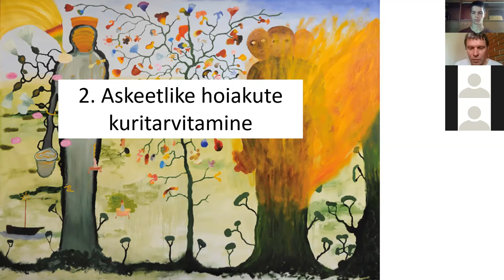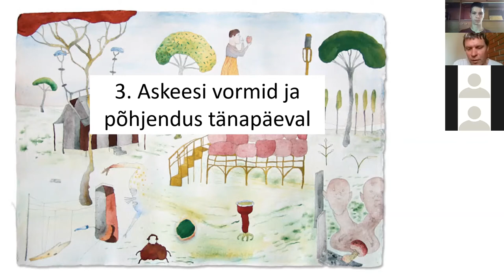Veebinar Mina, kliima ja kultuur, külas Hasso Krull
Neoliberaalses ühiskonnas valitseb individualistlik eetika. Sellega peavad arvestama ka ökoloogilised liikumised. Tekib keskne dilemma: kas eluviisi muutmine peaks algama ühiskonnast või üksikisikust? Alates 1960. aastate kontrakultuurist on väga palju rõhku pandudki üksikisiku käitumisele, eeldades, et muutus algab minust. Ometi saab seda kasutada ökoloogiliste liikumiste vastu: nii töötasid naftakompaniid sajandi alguses välja "ökoloogilise jalajälje" kontseptsiooni, et luua mulje, nagu oleks üleilmses soojenemises süüdi üksikisikud, mitte korporatsioonid.

Siit võrsub küsimus, kui palju indiviidi valikud ühiskonda tegelikult mõjutavad?

Kas roheline askees on üldse mõistlik?

Ja kui on, siis kuidas peaks see välja nägema?

Ettekandel on kolm fookust:

1. Askeesi mõiste, selle ajalugu ja vastuolud
2. Askeetlike hoiakute kuritarvitamine
3. Askeesi vormid ja põhjendus tänapäeval

Hasso Krull on Eesti esseeist, mõtleja ja kirjanik.

Perioodil märts - juuni 2020 toimus hariduslik veebinaride sari Mina ja kliima. Neljateistkümne järjestikusel reedel otsiti vastuseid järgnevatele küsimustele koos oma ala ekspertide, teadlaste ja mõtlejatega.

Veebinarid toimusid Eesti Rohelise Liikumise projektijuhi Henri Holtsmeieri eestvedamisel projekti "Fridays for Facts" raames koostöös Fridays For Future Eesti noorteliikumisega. Käesolev video on toodetud Euroopa Liidu finantsabiga. Video sisu eest vastutab täielikult Eesti Roheline Liikumine ning selle see ei pruugi peegeldada Euroopa Liidu vaateid.